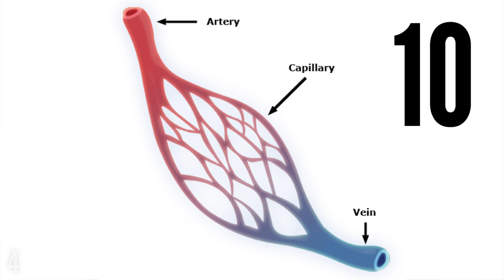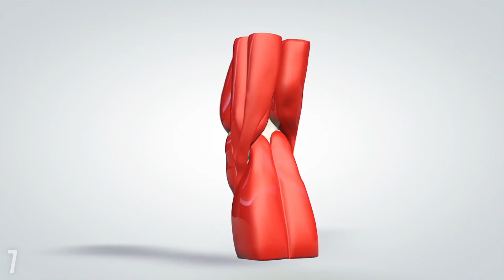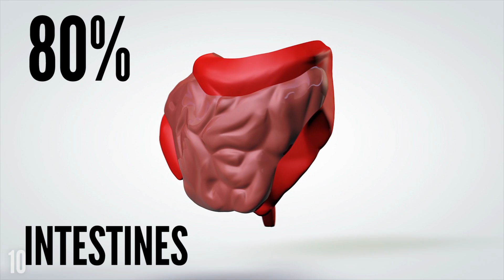15 Amazing Things Your Body Does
Approximately 1.26 billion cells in your body will die and be replaced with new cells, in the time it takes to watch this video. Your body also makes a brand new skeleton every three months and a completely new layer of skin every month. Your body is remarkable. Here’s some of the most amazing things your body does.